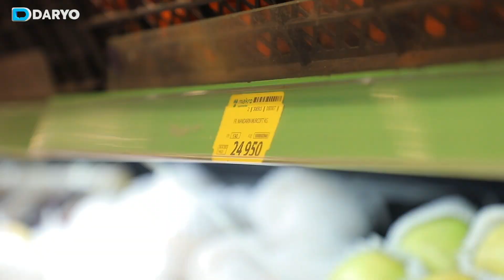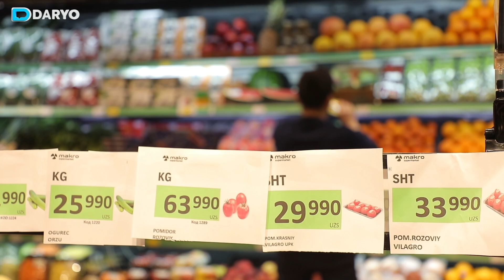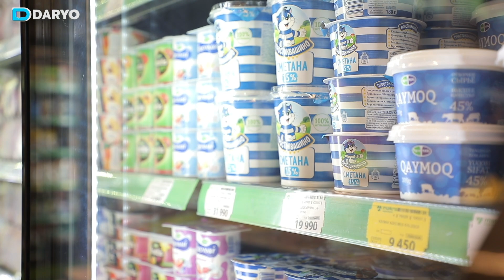Bojxona bojidan ozod qilingan mahsulotlarning narxi arzonlashmoqda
O‘zbekiston prezidenti Shavkat Mirziyoyev 23-mart kuni “Iste’mol bozorlarida narxlar barqarorligini ta’minlashga doir qo‘shimcha chora-tadbirlar to‘g‘risida”gi farmonni imzoladi. Hujjatga ko‘ra, 36 turdagi tovarlarga nisbatan 2024-yilgacha bojxona boji qo‘llanilmaydi. “Daryo” muxbiri “Makro” supermarketlar tarmog‘ining operatsion direktori o‘rinbosari Talab Xolbekovdan bojlari nollashtirilgan tovarlar narxi qay darajada o‘zgarayotgani to‘g‘risida intervyu oldi.